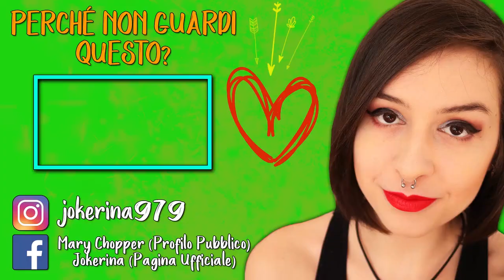PURE LA MAFIA?! | FINDING PARADISE #7